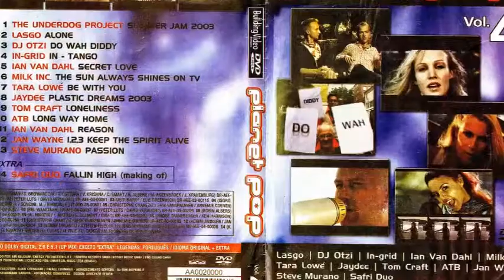Planet Pop Vol. 04 (2005) / Ian van Dahl : Secret Love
Planet Pop Festival é um festival de dance music realizado pela gravadora Building Records, que importa artistas de dance music internacionais para as rádios brasileiras. O show, que teve a sua primeira edição em 2003, teve apenas uma apresentação brasileira de abertura e o show do grupo internacional Lasgo, muito famoso na época. Na ocasião, o evento ainda não se denominava Planet Pop Festival, tendo a se chamar assim somente no ano seguinte, em 2004. O lugar a abrigar o show é a casa de espetáculos Via Funchal, localizada na Vila Olímpia, bairro nobre da cidade de São Paulo.
O primeiro show oficial do evento Planet Pop Festival foi realizado nos dias 13 e 14 de agosto de 2004, na casa de espetáculos Via Funchal. Na ocasião do evento, que teve divulgação maciça da emissora de rádio Jovem Pan, um certo furor tomou conta dos fãs de dance music, quando na ocasião, foram convidados os principais nomes do estilo que estavam fazendo sucesso mundial naquela época.